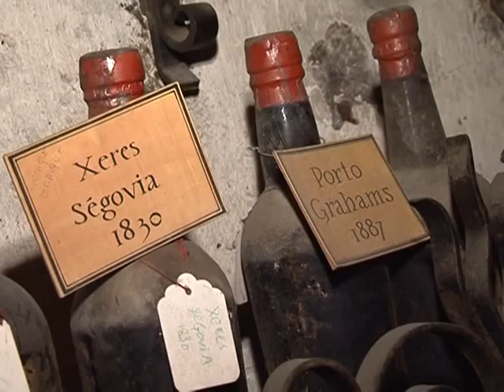Historic Paris restaurant acutions its wine collection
The historic Tour d'Argent restaurant in central Paris has one of the best and biggest wine cellars in the world. This week it is selling off 18,000 bottles in a rare auction that will include a champagne from 1788. Duration: 01:25.